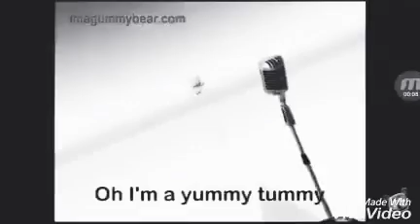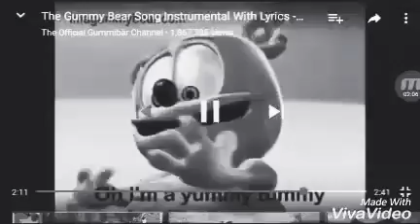Gummy bear abric black white